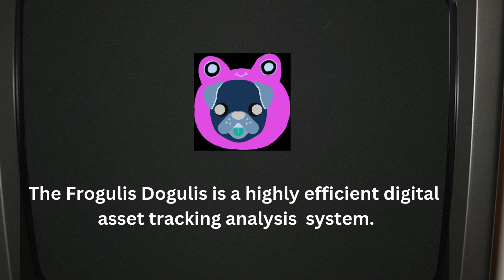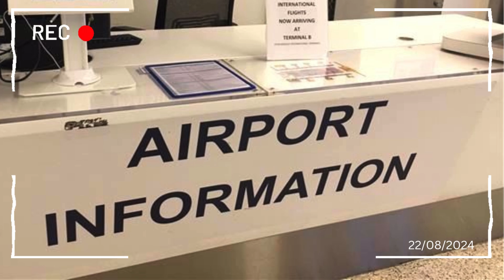Frogulis Dogulis Found Footage 6 The Tape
This tells us almost everything we need to know about the Frogulis Dogulis and ties the story together in one 9 minute long video...